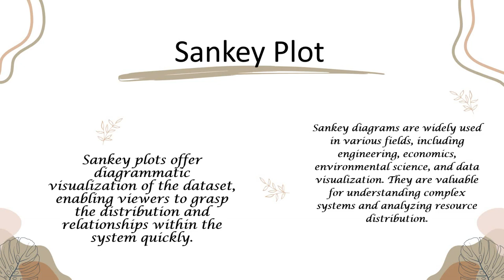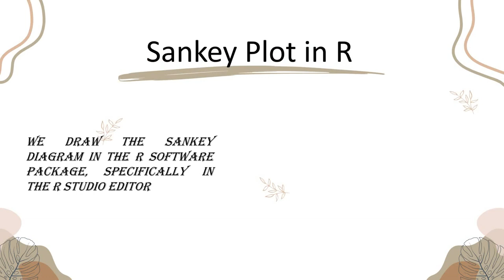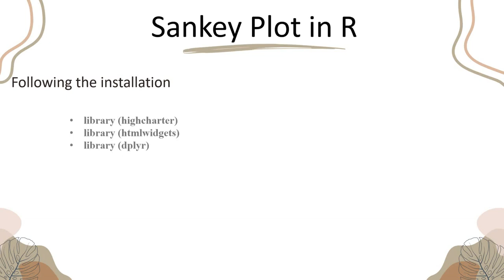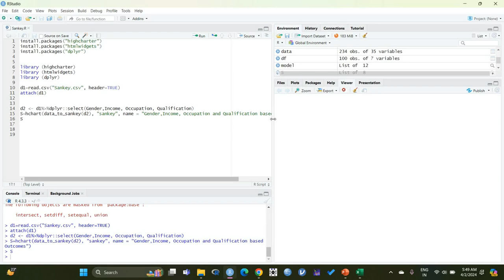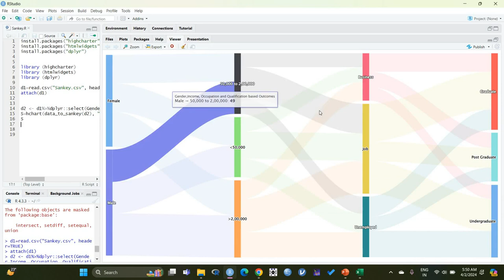Creating Beautiful Sankey Plots in R: Complete Tutorial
Description:
Learn how to create stunning Sankey plots in R with this easy-to-follow tutorial. Master the art of Sankey plot visualization in R with our step-by-step guide. Discover how to draw effective Sankey diagrams in R for your data visualization needs. This video will teach you how to create Sankey plots in R, from start to finish. Follow along as we guide you through the process of drawing Sankey plots in R.